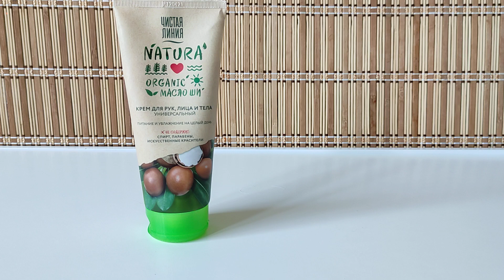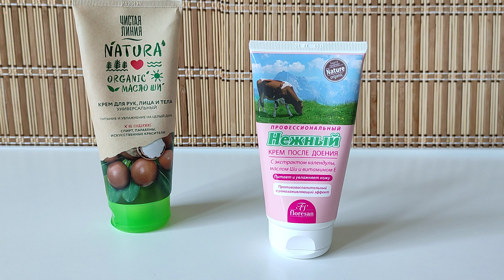Мои ОТЗЫВЫ на НОВИНКИ УХОДОВОЙ косметики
Что нового я взяла в использование? Понравилось или нет? Что могу рекомендовать к покупке?
✔Введите при заказе на Iherb код AUB2133 и получите экономию 5% на заказ! Ссылка содержит этот код, можно просто перейти